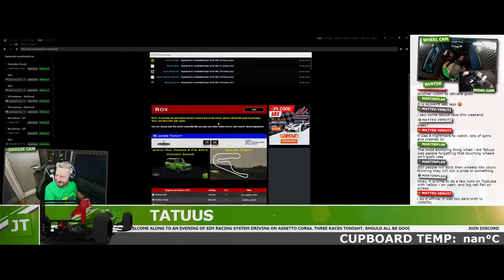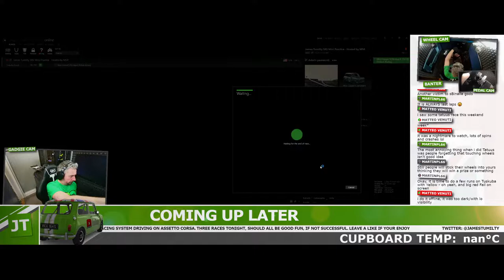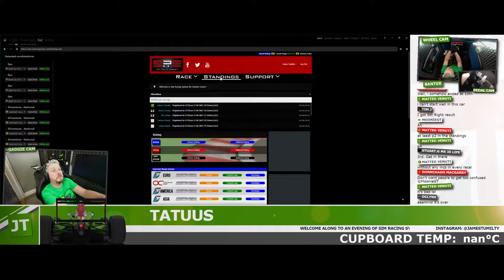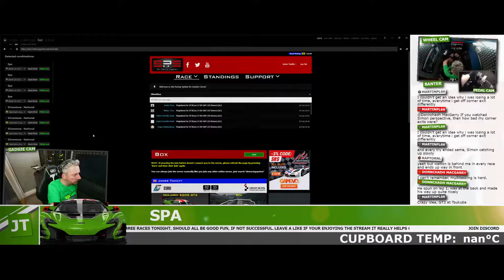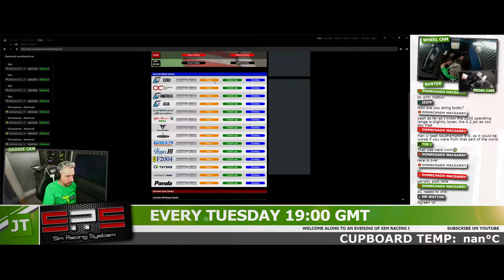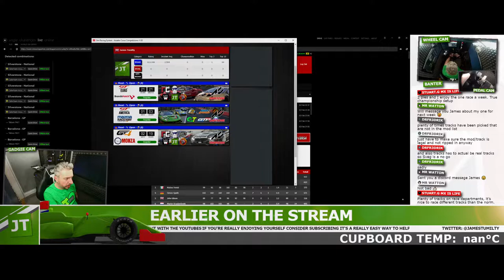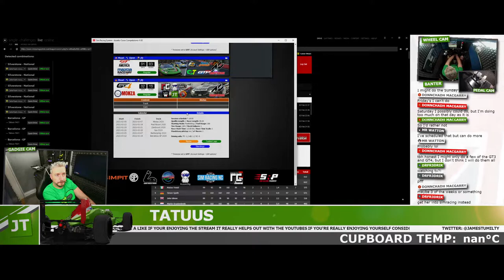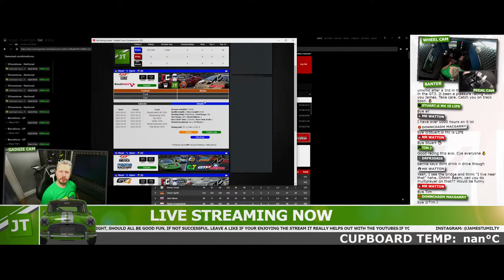🎯LIVE | Historic Mini | Assetto Corsa | Titchy Tight & Twisty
My second Sim Racing System series and this time it's Titchy Tight & Twisty Fun in the Historic Racing Mini. Tiny little wheel base equals bags and bags of lift of oversteer which should provide both spectacular slides and some awesome racing. The circuits are all tight and twisty, the natural environment for the mini there's not much point driving this at Barcelona Ehh?? Anyway come watch, come race, I'd love you to join in to this racing that is simply different.

👀 20:00BST - Cadwell Park - Mini Cooper S Historic 🙆‍♂️

Video Links ===

Austin Mini Cooper S FIA App.K Historic Racing Mod

=== Social Links ===